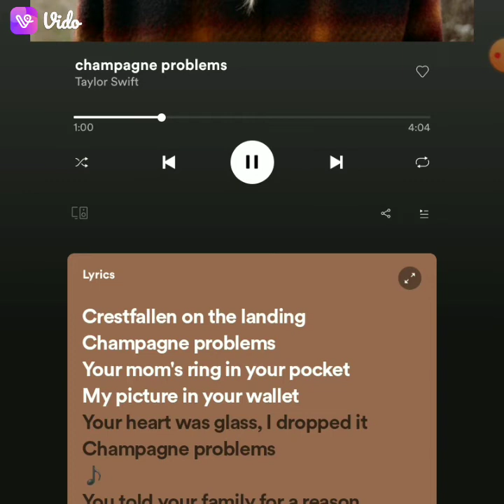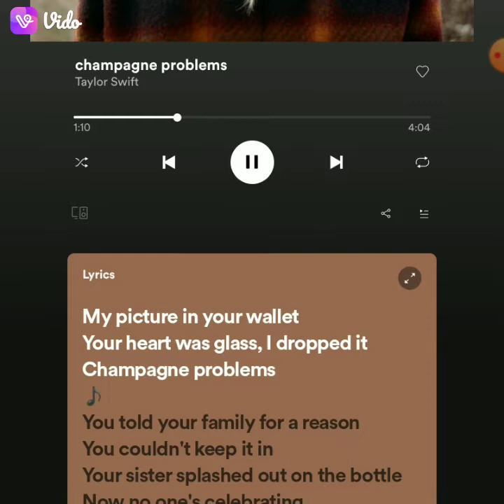cardigan but it ends with champagne problems *wholesome*